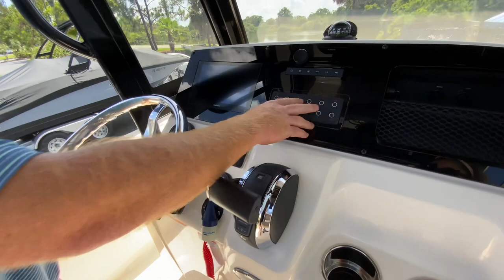Scout Boats 215XSF walkthrough at MarineMax Orlando